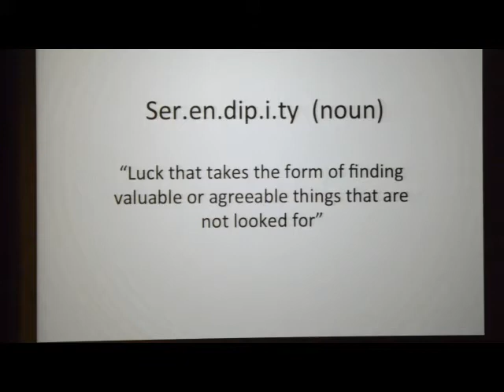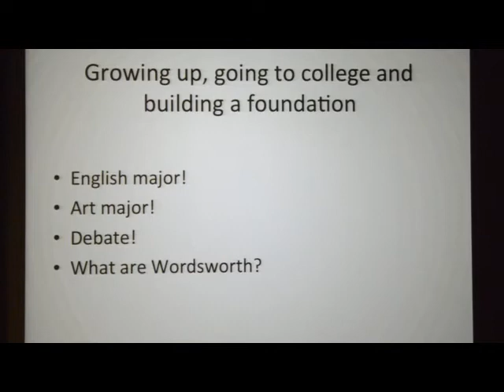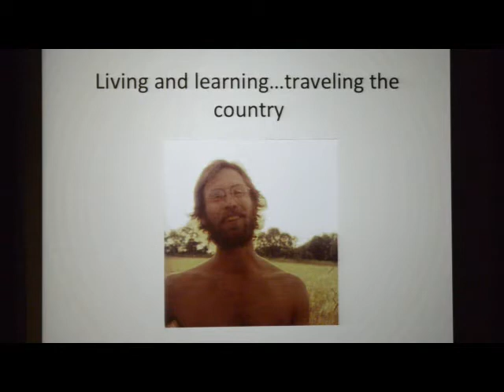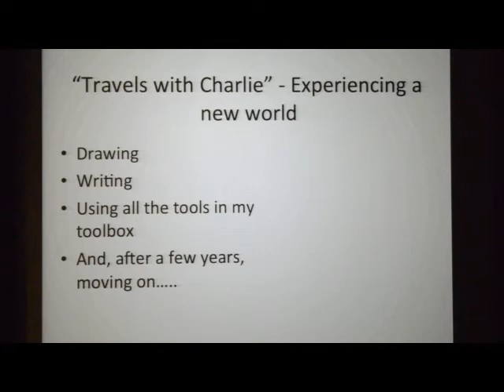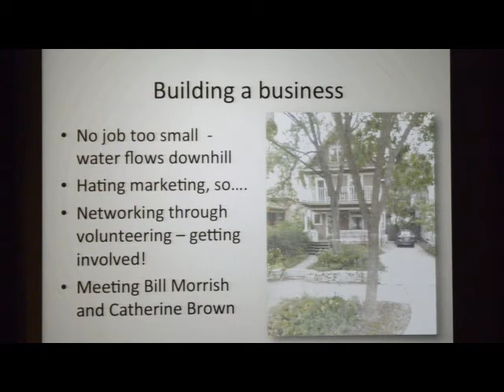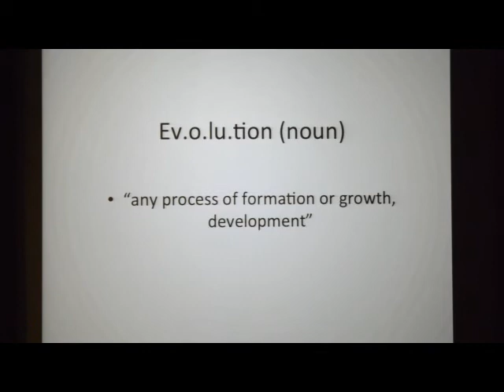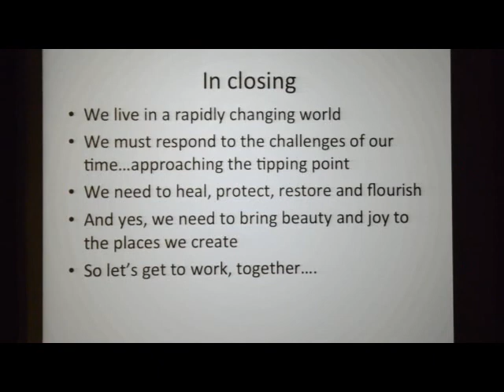Design in 7, 2014 | Bob Close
Bob Close, FASLA
Landscape Architect/Urban Designer, Bob Close Studio, LLC

After 35+ years of practice, Bob Close's work is well-known in the region, where he's created engaging, sustainable and livable environments in the public and private domains. His new firm, launched in 2012, focuses on development of the public realm at varying scales and contexts including parks, civic spaces, campuses, streets, waterfronts, plazas and the other places that create a beautiful, inviting city. He's taught and served as a guest critic and at the UMN College of Design. He's active with the Urban Land Institute and Congress for New Urbanism and was elected Fellow of the American Society of Landscape Architects in 2007.

Each year, Design in 7 invites seven professionals from the fields of architecture, apparel, graphic and interior design, housing, landscape architecture, and retail to share thought-provoking, inspiring, and sometimes curious tales from the trenches.

Presented by the Design Student and Alumni Board, University of Minnesota College of Design